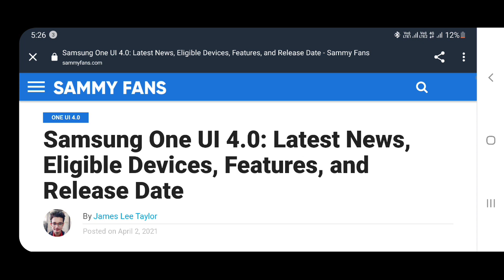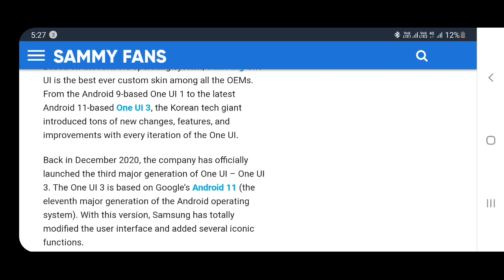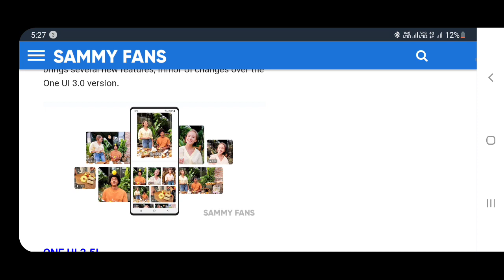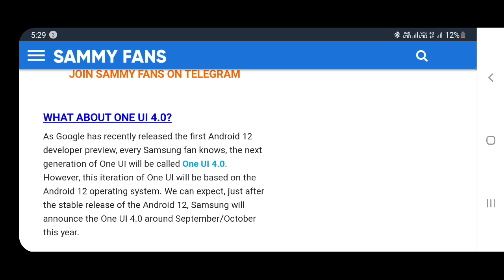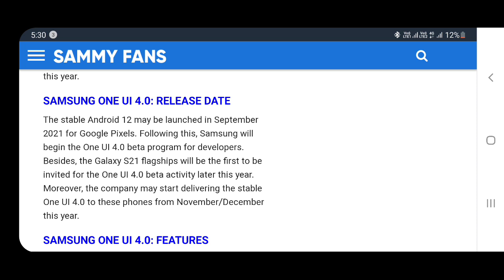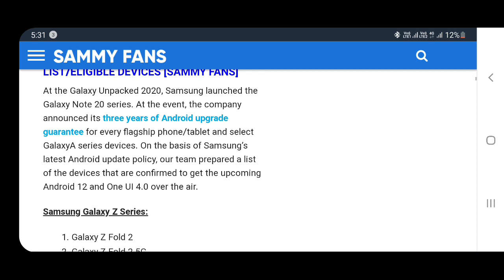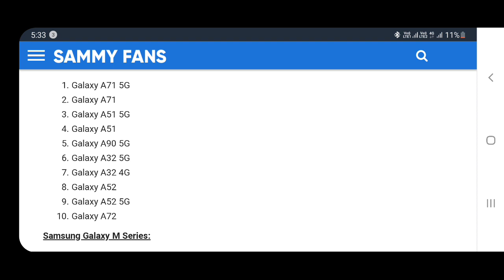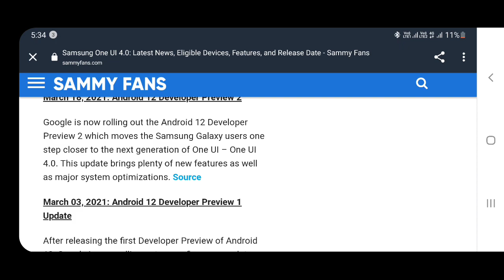One Ui 4.0 Update For Samsung Galaxy M51,M31,M31s,A52,A72,A51,A71,M21,S21,Note 20,S21+,S20,S20+,F62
🔥Soical Links-

1. Telegram -

Top Quires-